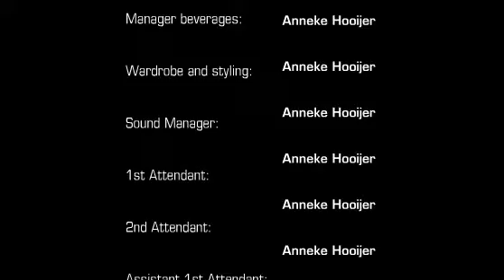Stad en Wad - Anneke Hooijer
Van onder in tot boven in Groningen, van zonsopkomst tot zonsondergang, er gaat niets boven Groningen